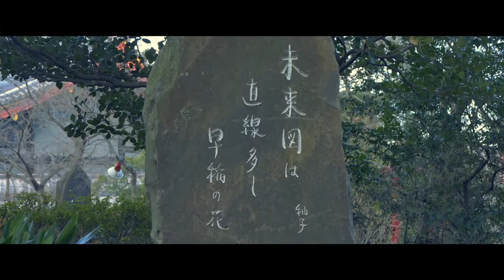東京の街角で【 高幡不動尊 】Takahatafudo 2016-1-20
はじめて高幡不動尊に行って見ました。
My first visit to Takahatafudō
金剛寺（こんごうじ）は、東京都日野市高幡にある真言宗智山派別格本山の寺院。高幡不動尊の通称で知られる。本尊は大日如来。高幡山明王院金剛寺と号する。
Kongoji Temple is located in Takahata, Hino City, Tokyo, and is a separate head temple of the Chizan school of the Shingon sect. It is also known as Takahatafudo. The principal deity is Dainichi Nyorai. The temple is also known as Kongoji Temple of the Myoin Temple of Mt.

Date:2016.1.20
Location: Takahatafudō, Hino-city
🗾MAP
📷 Camera : Panasonic Lumix DMC-FZ1000
🖥 Edit :  Finalcut Pro 7.0.3

👉 PLAY TOKYOで制作した全作品の再生リストはこちらから。
Please check out Nobuyuki Matsukawa’s play list in PLAY TOKYO’ channel

**Important**
Please only use and share this embed code on the original video.